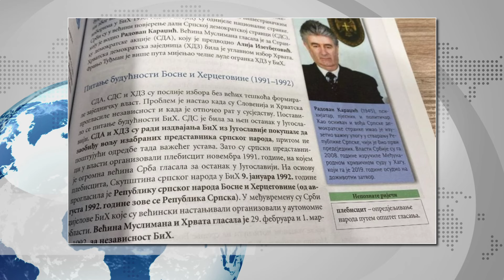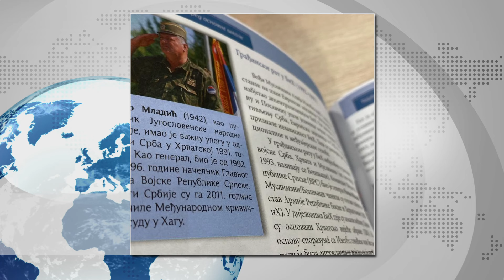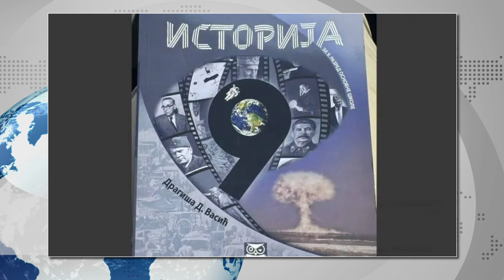Poginuo MLADI radnik OPASNE Dezinformacije u OBRAZOVANJU Izetbegović kod Schmidta